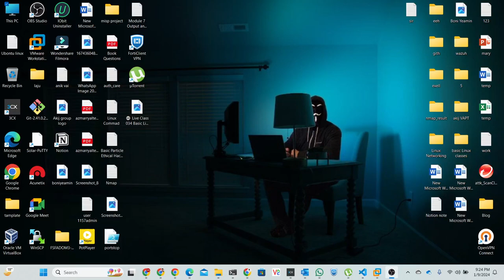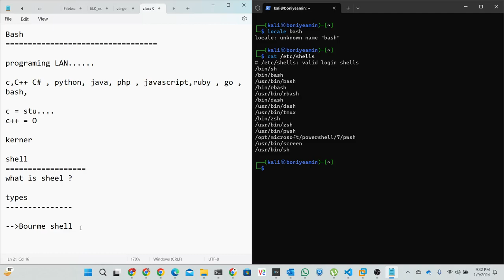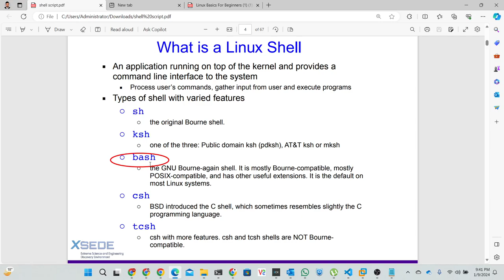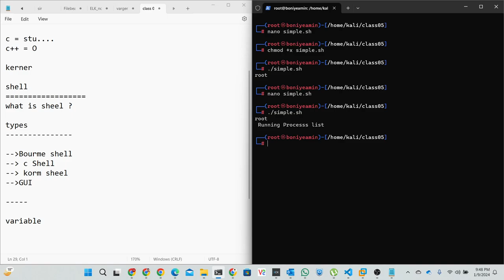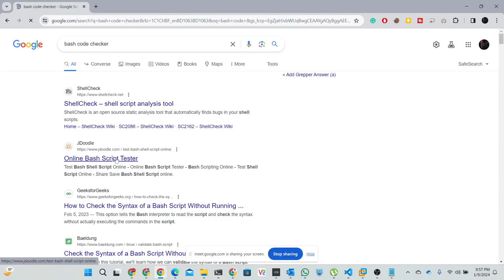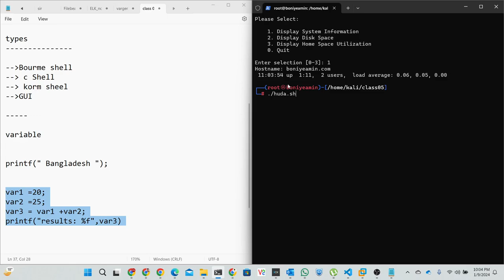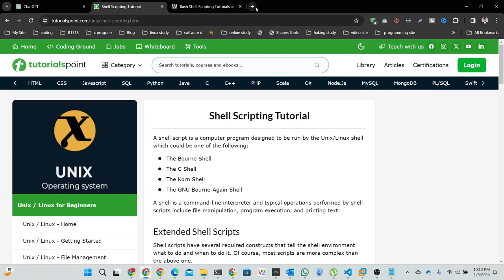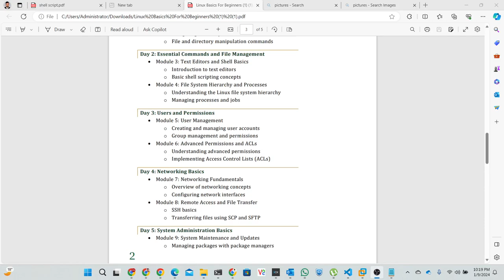Live Class 05 | Basic Linux Course 🐧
In this engaging session, we dive deep into the world of Bash scripting, a powerful tool that can streamline your Linux experience and boost your productivity. Whether you're a beginner or looking to enhance your scripting skills, this class has something for everyone!

🔍 Key Topics Covered:

Understanding the basics of Bash scripting.
Exploring variables, data types, and operators in Bash.
Writing conditional statements for effective decision-making.
Creating loops to automate repetitive tasks.
Mastering functions for modular and reusable code.
🛠️ Hands-On Practice:
Get ready for practical examples and live coding demonstrations that will solidify your understanding of Bash scripting. Follow along with our experienced instructor as we tackle real-world scenarios, troubleshooting common issues, and creating efficient scripts.

🚀 Why Bash Scripting Matters:
Bash scripting is a fundamental skill for Linux users and system administrators. It empowers you to automate tasks, customize your environment, and efficiently manage your system. Whether you're managing servers, handling data, or just want to become a Linux power user, Bash scripting is a must-know skill.

📚 Resources:
Access additional resources, code snippets, and recommended readings to continue your learning journey after the class. Stay ahead in the world of Linux and scripting!

👩‍💻 Who Should Watch:

Linux enthusiasts eager to enhance their skills.
System administrators looking to automate tasks.
Programming enthusiasts interested in shell scripting.